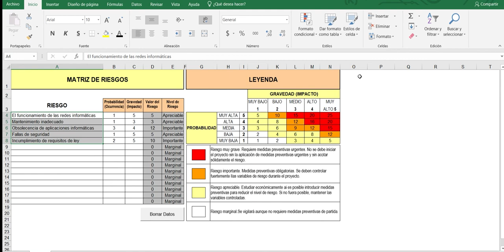Evaluación AFO - Gestión del Riesgo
Compartimos y explicamos una forma fácil de realizar la evaluación AFO, como parte de la Gestión del Riesgo.